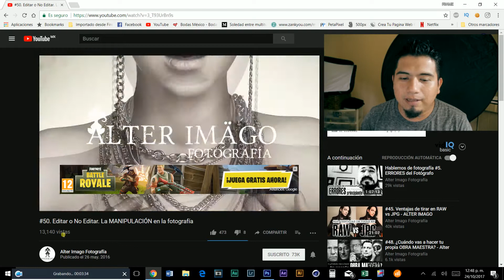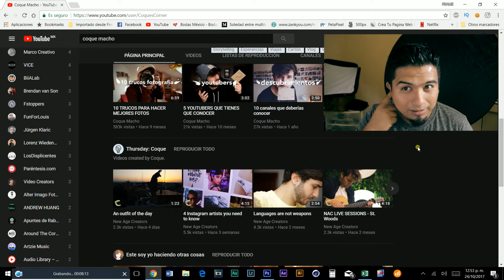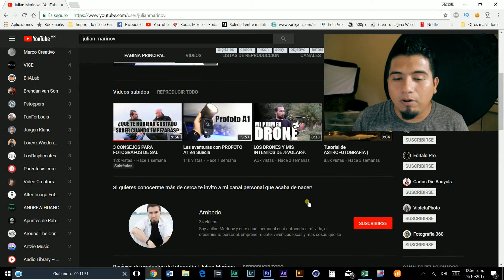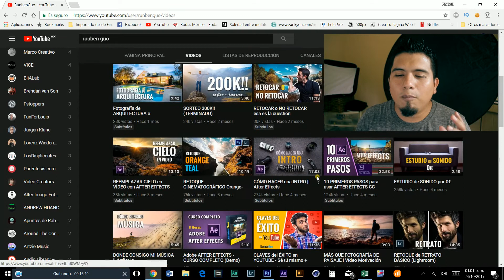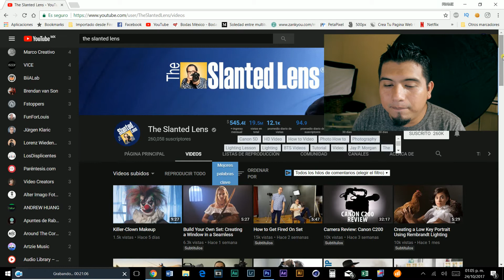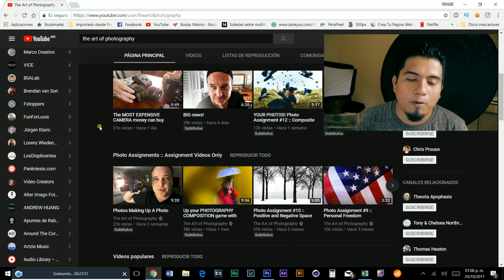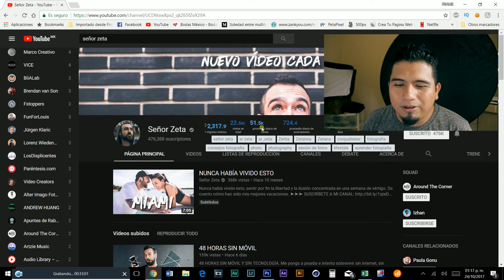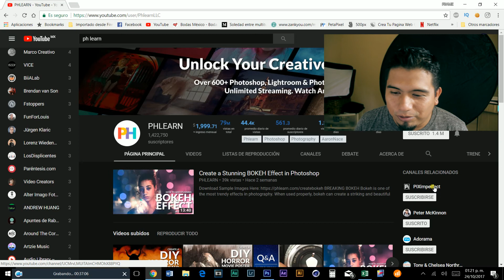TOP #10 CANALES SOBRE FOTOGRAFÍA || EL HAFO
Para todos aquellos que les guste la fotografía o quieran aprender estos canales les van a ayudar mucho!!